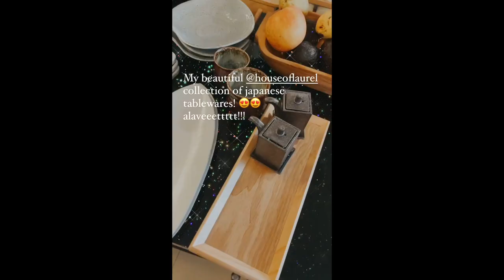JUDY ANN SANTOS AND FAMILY BEACH BONDING